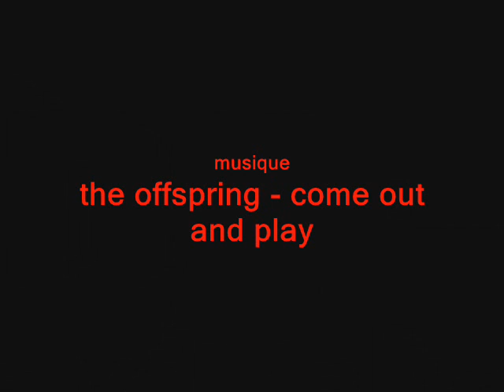TMU by koufhou & d€v!L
video TMu